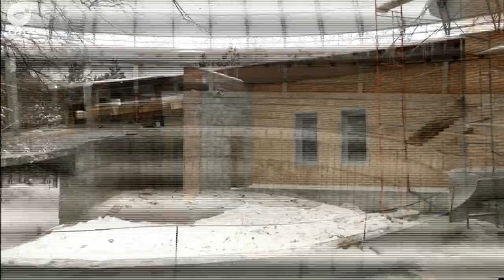Что ждёт Зоопарк в будущем? О планах на ближайшее время рассказал директор Ростислав Шило